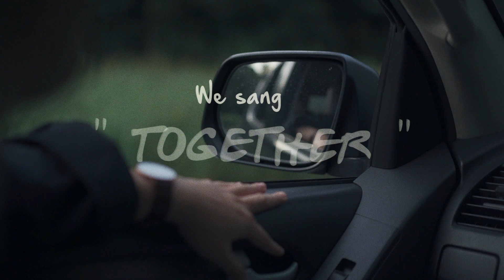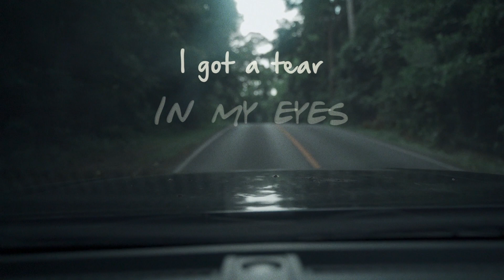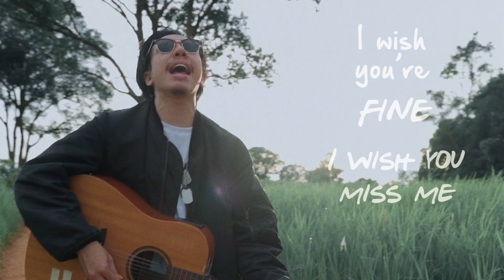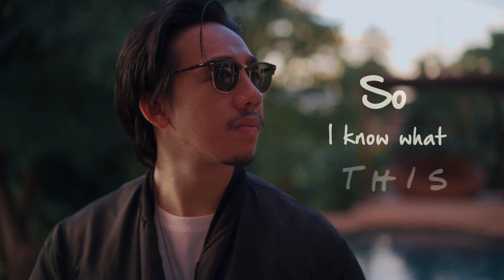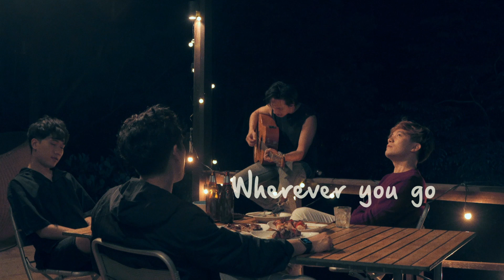Rushspa - B-side song Ft.4Moze TaitosmitH [Official Lyrics Video]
Song : B-side song Ft.4Moze TaitosmitH
Artist : Rushspa , 4Moze TaitosmitH

SUBTITLE (CC) : Thai

Lyrics :
I found a picture  when we’re young
you smile and held my hand
We stood in backyard and played a song
We sang together all the night

I found a cassette in your car
I played and closed my eyes
I drove a car on same road
I got a tear in my eyes

20 years you've walk away
So I know what is love  this

Wherever you are , I hope you hear my voice
Wherever you go, I wish  you fine I wish you miss me
I wish to the star ,  to the sky

I come to graveyard , with Tulip
It smell like you
I feel you stand by my side

20 years you walk away

I wish to star , take care yourself , so you don’t feel down
Wherever you are , still dream of a past
still dream of a past , still dream of a past
20 years you walk away  So I know what is love this

RUSHPA : Member

Bewz (bewtherev)
James (james_kasipat15)
Dome (dadadome)
Guest Vocal : 4Moze TaitosmitH (4Moze)
B-side songs
Producer : Scott Miller
Lyric: Scott Miller, Gabriel Tharn , Trinnasit siripitchayasan
Arrangement : RushSpa
Sound Design : Scott Miller
Lyric Director : Scott  Miller, Gabriel Tharn , Tar Siripongchai , Trinnasit Siripitchayasan
Song Writter :  Scott  Miller
Recording : Freedom Music Studio
Mix by Richard Joestar
Mastering by Moss Sornchai

Music Video Directed by Takulkan Kanjanawat